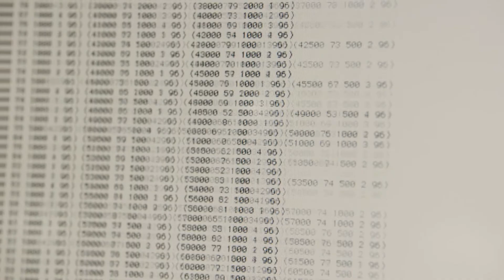Algorithms and Soul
Composer David Cope revisits his first composing program, Experiments in Musical Intelligence (EMI), and addresses the notion of "soul" in music.